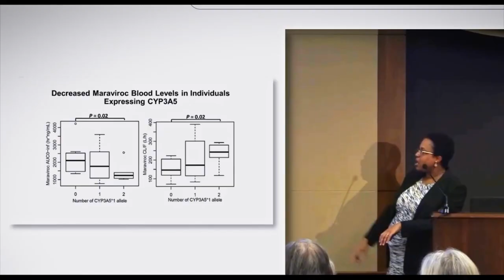Meet FDA's Chief Scientist, Dr. Namandjé Bumpus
Dr. Namandjé Bumpus, FDA's Chief Scientist, shares her story about speaking out against bias, breaking the glass ceiling, and helping guide the careers of others.